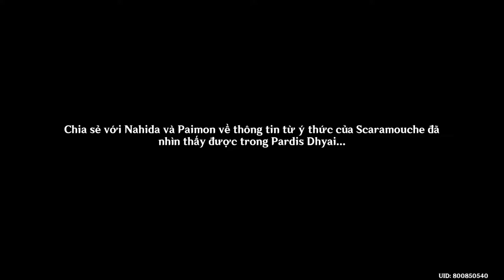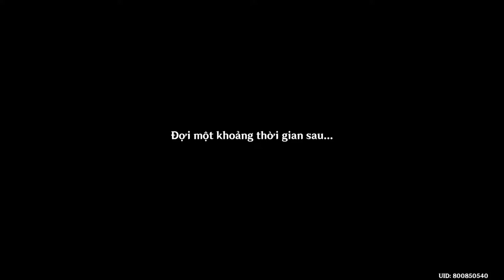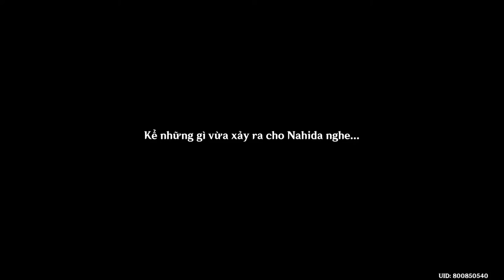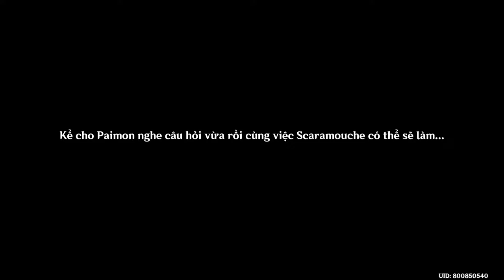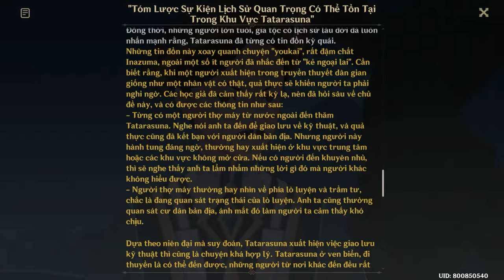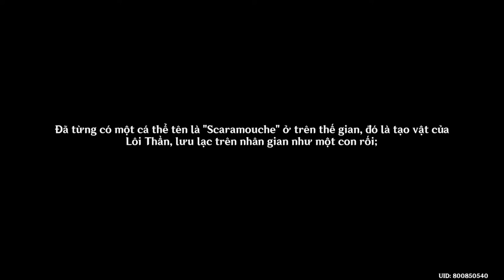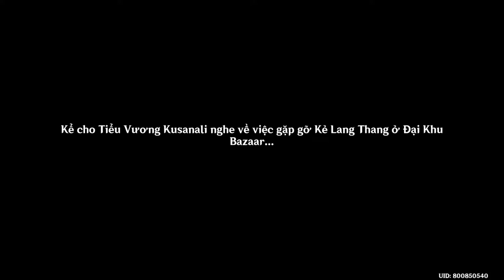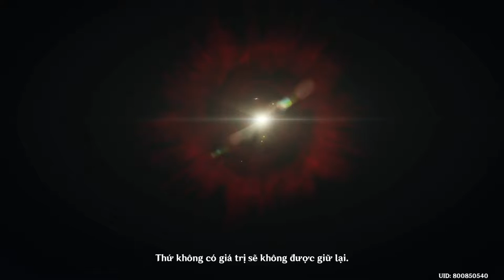Cội Nguồn Nghiêng Ngả | Chương Đệm Màn 3 | Nhiệm Vụ Ma Thần #20 Genshin Impact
Mời các bạn cùng GameLandVN thưởng thức lại Nhiệm Vụ Ma Thần Cội Nguồn Nghiêng Ngả (Chương Đệm Màn 3) trong Genshin Impact.